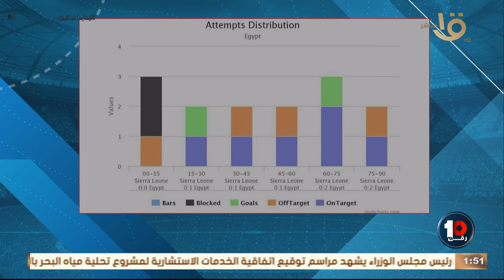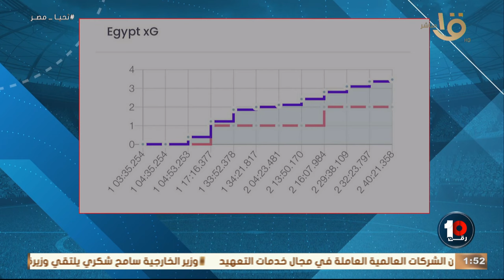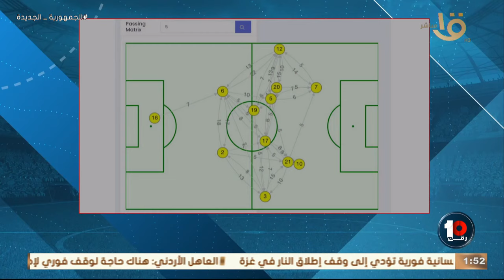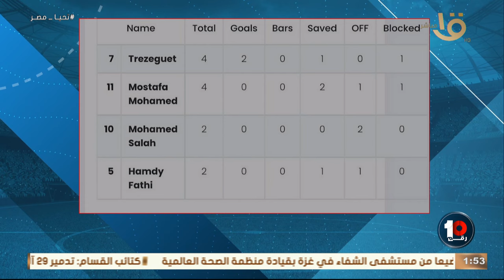زي ماخدم صلاح خدم تريزيجيه 🔥🔥شرح مفصل من محمد خليفة على ارقام واحصائيات منتخب مصر مع فيتوريا 🇪🇬👇🏻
زي ماخدم صلاح خدم تريزيجيه في الحتة دي 🔥🔥شرح مفصل من محمد خليفة على ارقام واحصائيات منتخب مصر مع فيتوريا 🇪🇬👇🏻